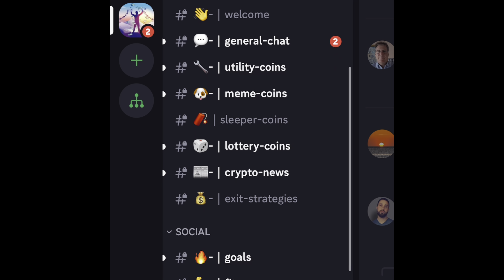Kaspa (KAS) : The Writing Is On The Wall!!